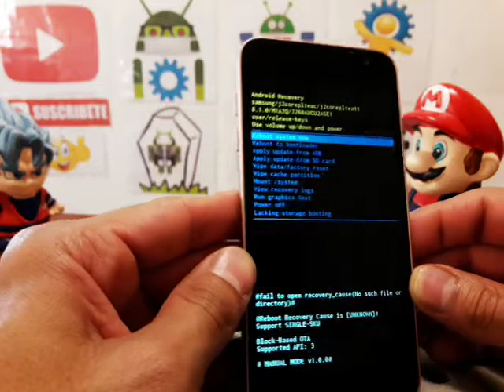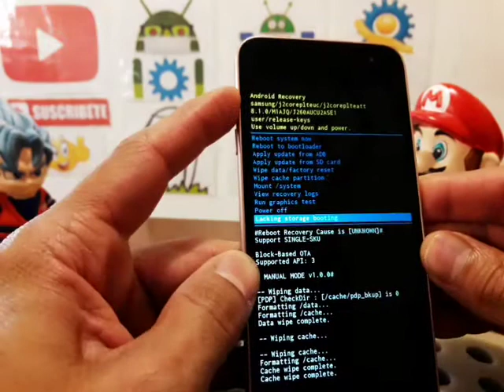como desbloquear samsung j2 at&t